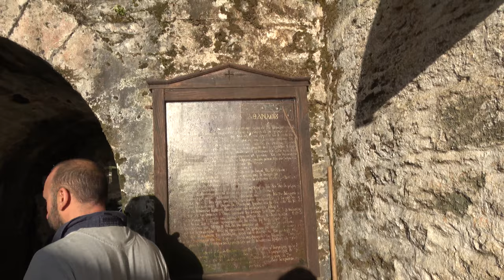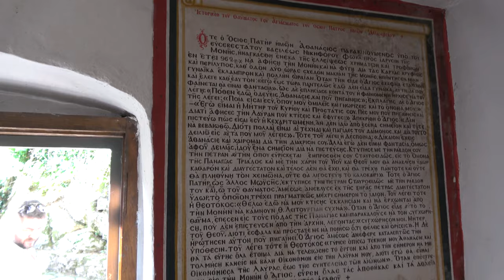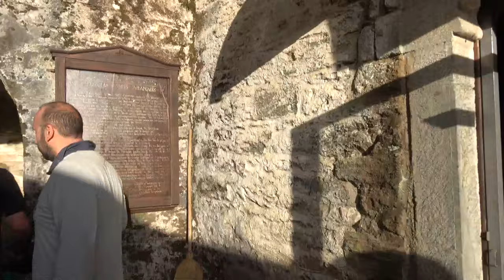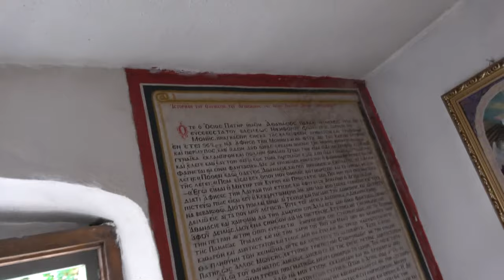ΑΓΙΟΣ ΑΘΑΝΑΣΙΟΣ 6ος 2016